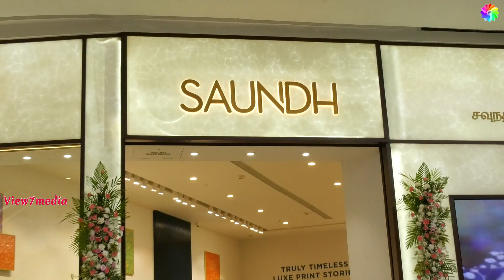The Grand Launch of ‘SAUNDH’ India launches its latest store in Chennai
The Grand Launch of ‘SAUNDH’

Surreal. Soft. Dreamlike.

Saundh India launches its latest store in Chennai